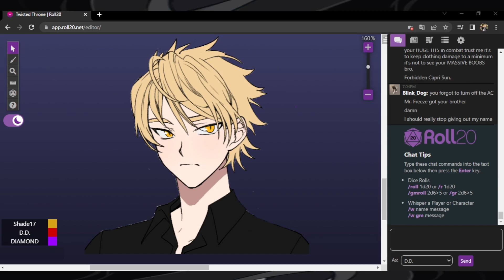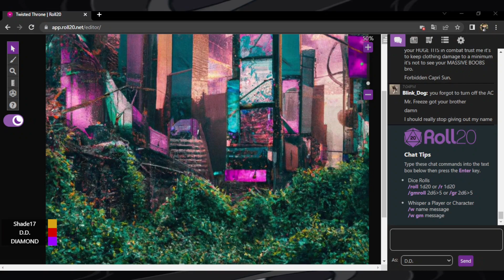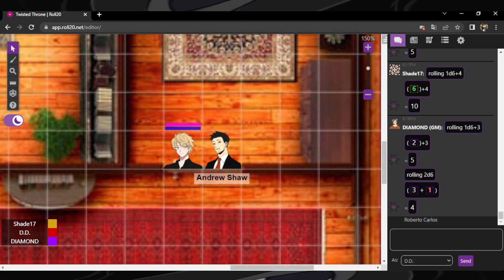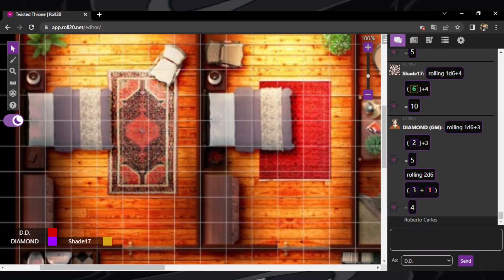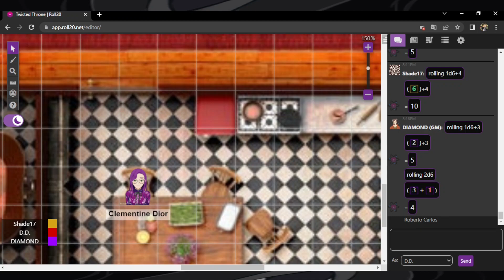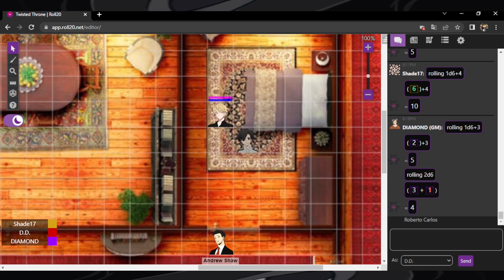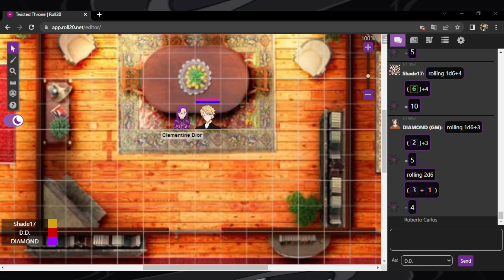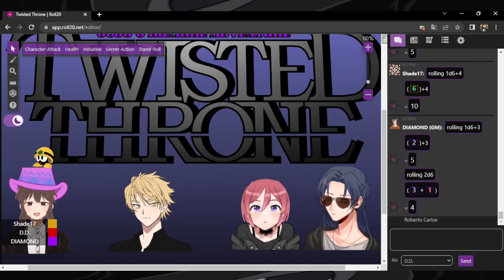Jojo's Bizarre Adventure Twisted Throne Session 2.5 The Abandoned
Twisted Throne takes place in Mid Sea, an archipelago found a whiiiile ago! Although it is part of United States on paper, most of its people are proud Mid Seans! However, what most of the planet isn't aware of, is that a powerful mafia known as Passion rules all the islands from behind the curtains... And in this episode, one of our protagonists go home to see his parents.

Any songs or Art used in this video are NOT owned by me, I've only used them for the sake of atmosphere and fun.